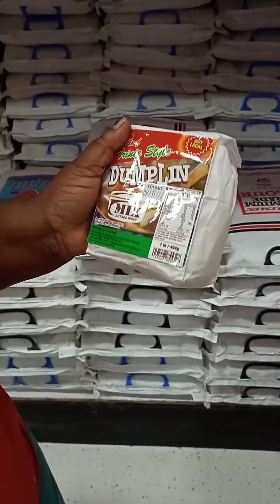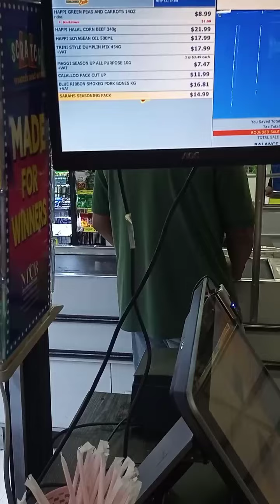From grocery to home in the kitchen with chief mummy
The fantastic five is here.. when grandma challenge mummy to make groceries and make dinner for her with only hundred dollars.. but mummy went over by $18 .. 😊🤗😍